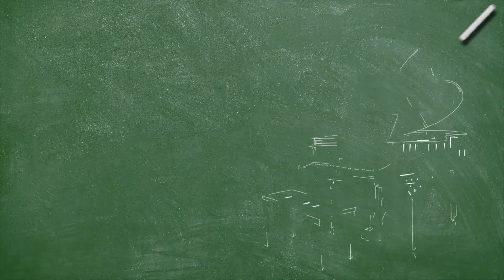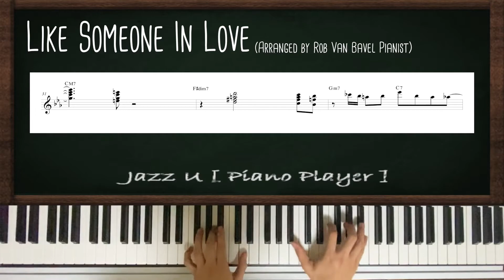Like Somone In Love - Jazz Piano Solo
오늘 연주 영상은 입시곡으로도 쳤던 'Like Someone In Love' 를 평소 좋아하는 재즈피아니스트인 'Rob Van Bavel' 님이 치신 버전으로 솔로를 만들어보았습니다.

레슨 및 세션 녹음문의
카카오톡 : loi122
인스타 DM : root__piano